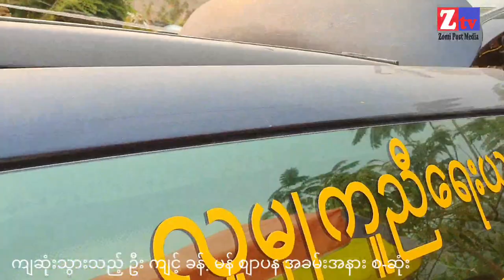Galkap te hongkaplupsak Pa Cin Khan Mang tawh hunbawlna || Mar 18, 2021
Galkap te hongkaplupsak Pa Cin Khan Mang tawh hunbawlna
Pa Mang pen Mar 17 ni in Galkap te kapna hang in hongnusia hi.